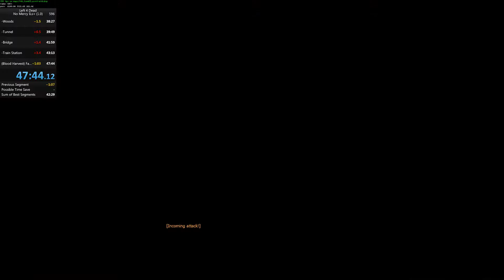Blood Harvest Solo in 10:30 IGT (L4D)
03/24/2019